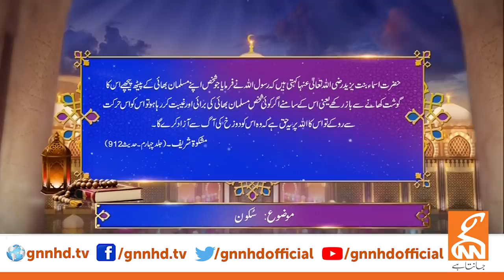Guftagu with Dr. Shahid Masood | GNN | 09 May 2020